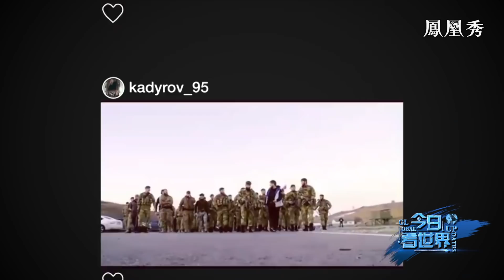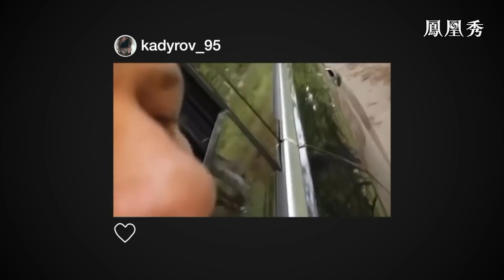《今日看世界》“網紅部隊”車臣 為何願為俄羅斯而戰？日後會否成為俄羅斯的一大隱患？20220429【下載鳳凰秀App，發現更多精彩】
車臣素來以驍勇和殘暴聞名於世，此次出征如何成為俄烏戰場上“網紅部隊”？從歷史上硬剛俄羅斯數百年，到1990年代兩次車臣戰爭，有著刻骨傷疤的車臣，如今為何願為俄羅斯而戰？野心勃勃又難以馴服的“高加索雄鷹”，日後會否成為俄羅斯的一大隱患？